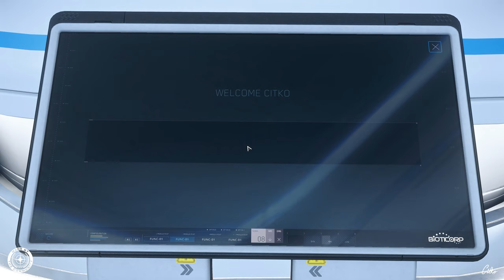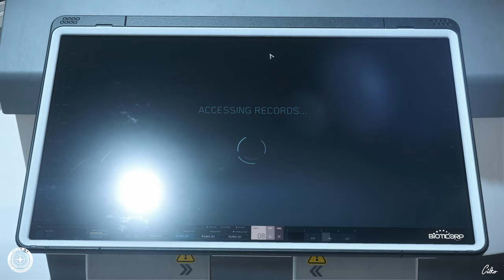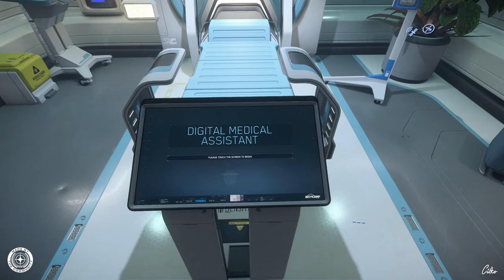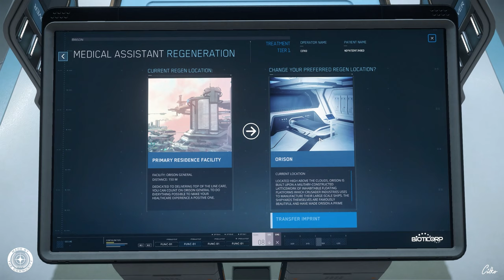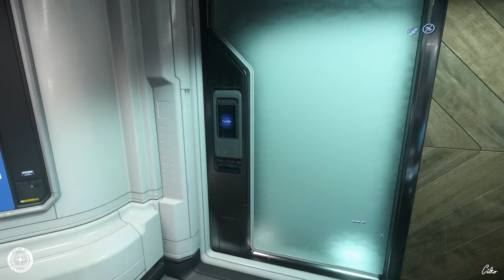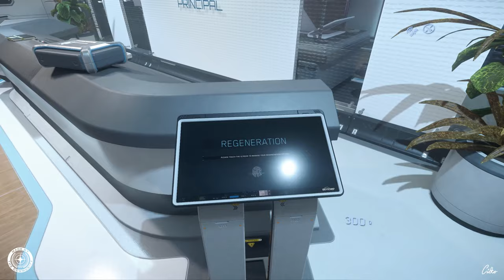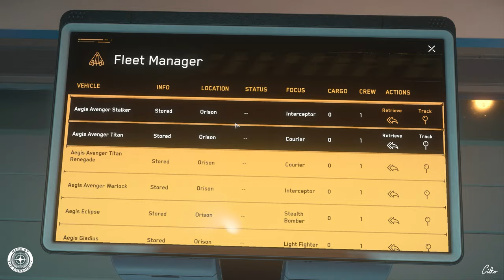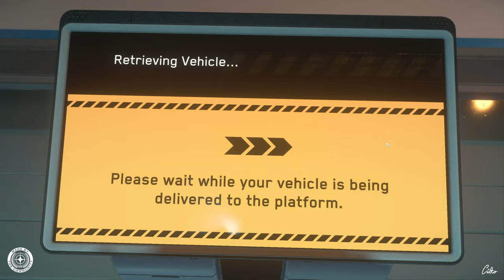STAR CITIZEN #201 | TUTORIAL | NEUES INVENTAR & MEDICAL GAMEPLAY | Deutsch/German | Alpha 3.15 (PTU)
Jetzt fangen wir an uns die Neuigkeiten in der Star Citizen Alpha 3.15 nach und nach anzusehen. Heute starten wir mit...

- Menü - Homezone festlegen
- Actor Feature - Personal Inventory (Einstieg)
- Physical/Local Inventory Support Einstieg)
- Asset Manager mobiGlas App (NIKNAX)

- Hospital auf Orison
 - Einchecken
 - Tech - Healing T0 - Medizinische Betten
 - Doctor, Nurse AI Behaviors
 - Neue Medikamente (Einstieg)
 - Curelife Medical Tool
 - Greycat Multi-tool Healing Attachment

Viele Spaß...

Hier findet hier Star Citizen "City Maps" zum downloaden

STAR CITIZEN...

Mein PC:
▪ Mainboard (1151): ASUS PRIME Z370-P
▪ Prozessor:  Intel Core i9-9900K Prozessor (16M Cache, bis zu 5,00 GHz)
▪ Arbeitsspeicher: 64GB DDR4-RAM, 2666 MHz, Ballistix Sport LT
▪ Grafikkarte: ASUS GeForce RTX 2080Ti Dual 11 GB GDDR6 3xDP/HDMI/USB Typ C